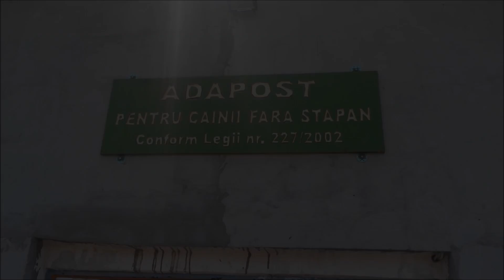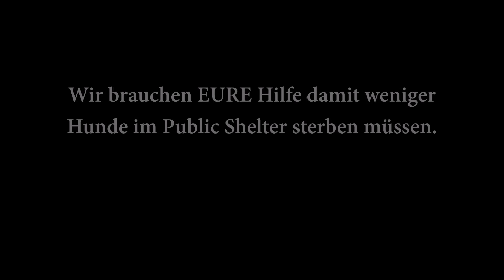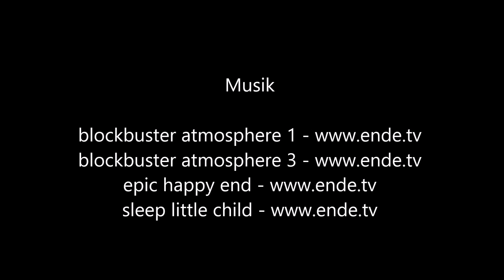Reisebericht Buzau, Juli 2014